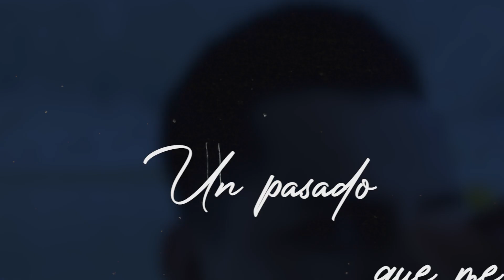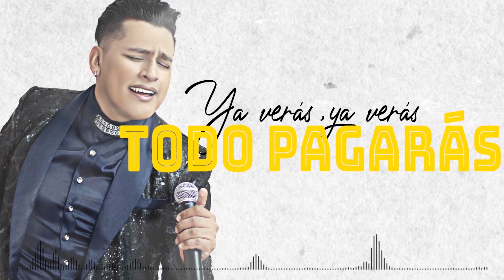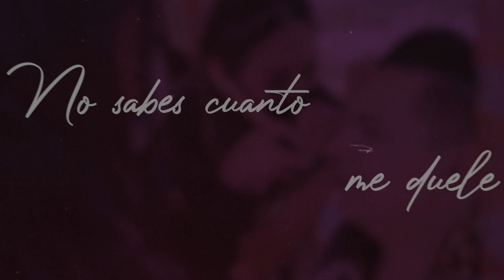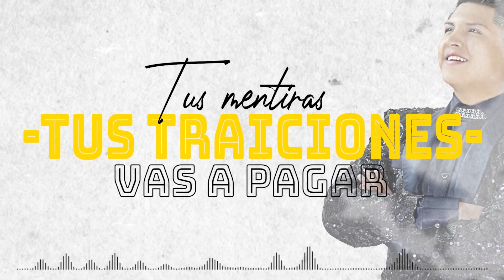Diego Soria y su Onda Kumbiera - Pagarás (VideoLyric)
Primicia 2020 de Diego Soria y su Onda Kumbiera

Contactos Onda Kumbiera:
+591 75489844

Contactos 90 Grados Studios:
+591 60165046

90 Grados Studios: Producción y post producción audiovisual, video sesión estudio, videoclip y más